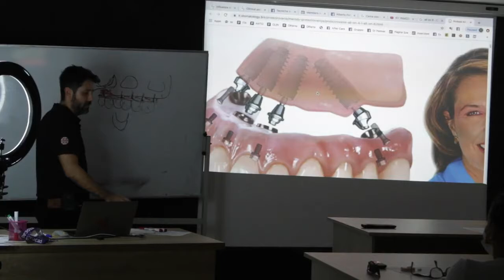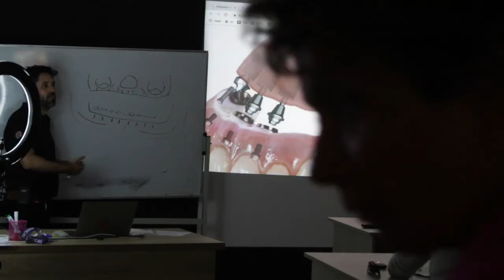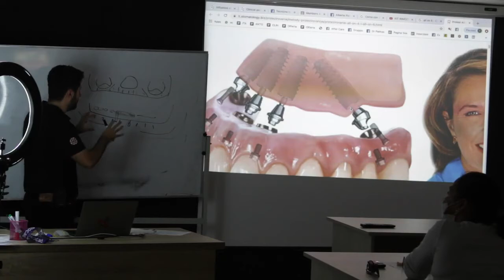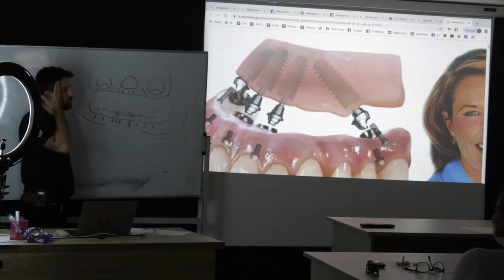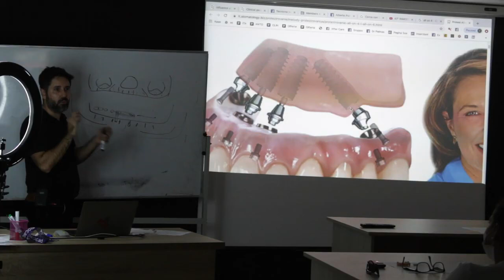Progettare intervento denti fissi : L'errore di molti dentisti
Come si riabilita correttamente una bocca che ha perso gran parte o proprio tutti i denti?

Si, sappiamo tutti che si devono utilizzare degli impianti fissi, sappiamo che All-on-4, All-on-6 e All-on-8 sono generalmente le tecniche più adatte, ma quali sono i criteri che ci fanno scegliere una opzione piuttosto che un'altra?

Questo è tutto ciò che ogni dentista serio che esegue riabilitazioni dentali complete dovrebbe sapere...

Il problema? Molto spesso questi criteri vengono ignorati.